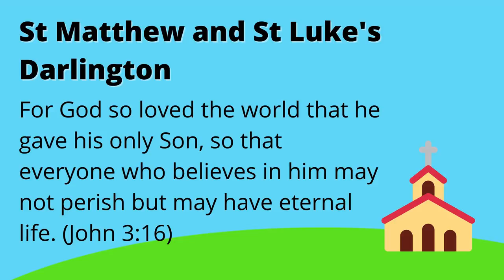Morning Worship | 10 March 2021 | Mothering Sunday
Our Mothering Sunday service led by Revd. Lissa Scott

Our readings are from Exodus 2:1-10 and 1 Samuel 1:20-24.

Our hymns this morning are
1 All things bright and beautiful
2 Tell out my soul

Our hymns were recorded by the Choral Scholars of St Martin in the Fields, London, and produced by The Church of England.

All music is used under our CCLI Streaming Licence.